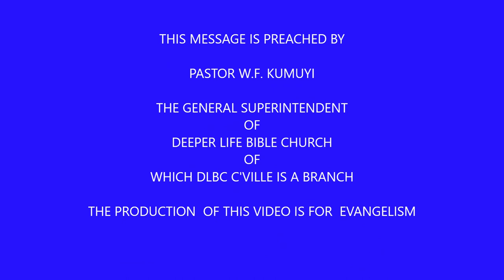EXAMPLES OF GREAT LEADERS BY PAS W F KUMUYI